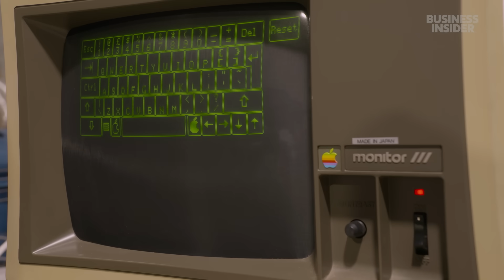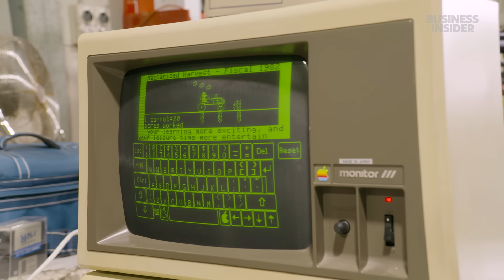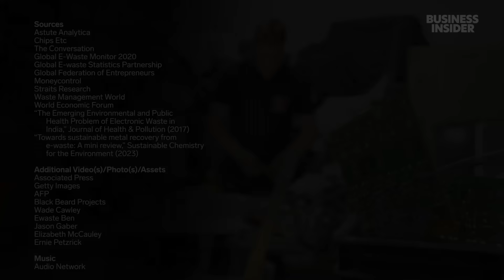How Scrappers Cash In On Gold From Your Old Computer | World Wide Waste | Business Insider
One ton of circuit boards contains about 100 times more gold than a ton of ore mined from the ground. Now, scrappers like Wade Cawley in Sydney, Australia, are cashing in. He’s partnered with Mint Innovation, a company that uses microbes to recover precious metals from electronics. In a single day, Mint can salvage up to $85,000 of gold in their new recycling facility.

Editor’s Note: January 26, 2024 — An earlier version of this video included a graphic that incorrectly identified "Jason Gaber" as "Jacob."

00:00 - $85,000 Per Day
01:24 - Urban Mining
01:56 - Finding Gold In Electronics
02:45 - Massive Recycling Problems
03:09 - Shark Scrapper
04:05 - Making Money From Scrap
04:45 - Dangers in India's E-Waste
06:25 - Mint Innovation — Australia
07:35 - Mint's Methods
08:40 - Recovering Copper And Tin
09:02 - Extracting The Gold
10:08 - Why It’s Safer
10:38 - Wade’s Vintage Electronics
11:35 - Most Valuable E-Waste
12:14 - The Export Problem
12:57 - Credits